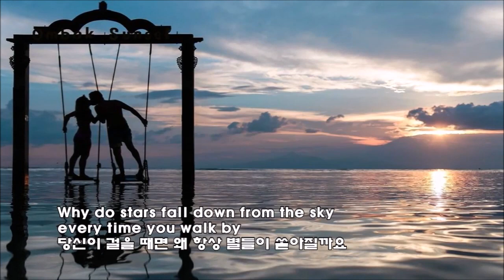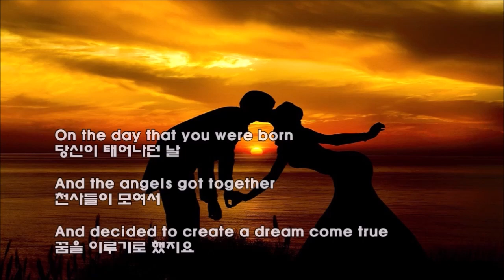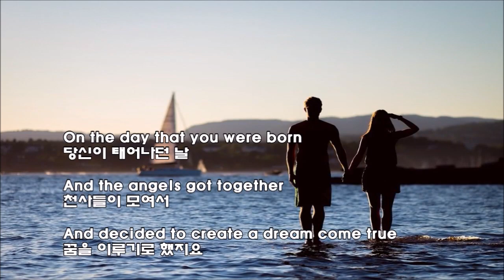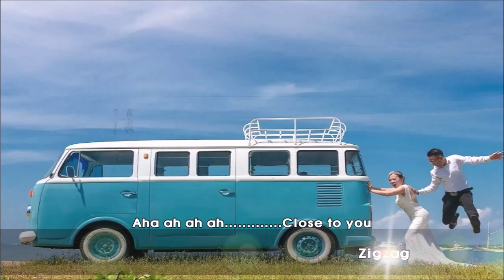☞Close to You ▶그대 가까이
그대 가까이
By The Carpenters

1970년대 한창 유명했던
팝 음악 듀오로 카렌 카펜터와
리차드 카펜터 남매로 구성된
멤버였으나 동생 카렌 카펜터가
1983년 2월 4일 거식증으로
사망하면서 해체되었습니다.

카펜터스의 많은 곡들이 광고
음악으로 사용되었는데
이 곡 'Close to You'는
드라마 '그녀는 예뻤다'에
삽입되며 다시 한 번 주목을
받기도 했습니다.(sdk)

알려주시면 바로 조치를 취하겠습니다.
● Please let me know if this contents have problems
in terms of copyright or any license issues.

가는 YouTube에 대한 이해를 가지고 업로드합니다.
● This channel has been uploaded contents which have
definitely no problems in terms of copyrights or license issues.

with in terms of copyright or any license issues.